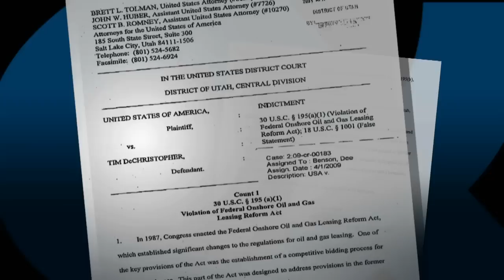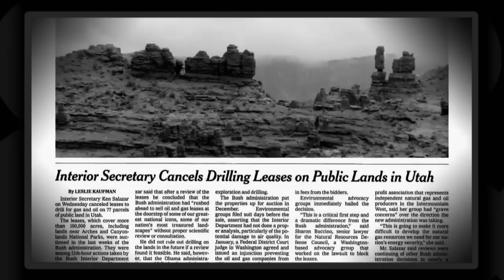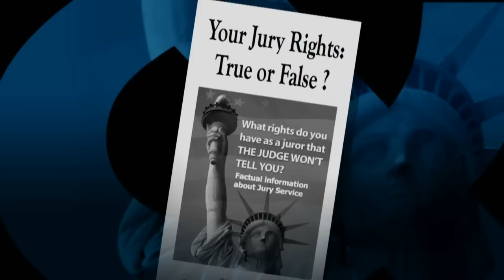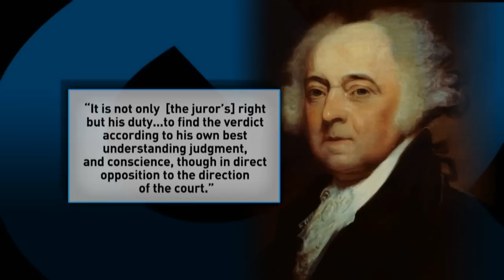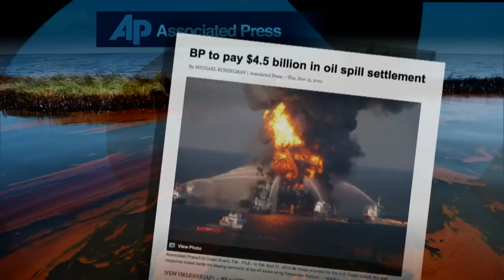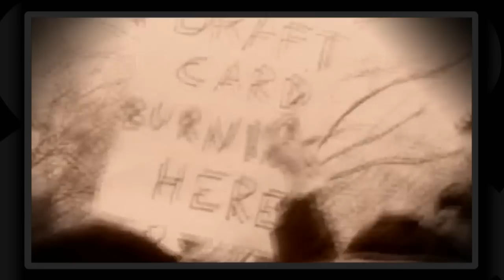Why Tim DeChristopher Went to Prison for His Protest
In December 2008, during the closing weeks of the Bush White House, 27-year-old environmental activist Tim DeChristopher went to protest the auction of gas and oil drilling rights to more than 150,000 acres of publicly-owned Utah wilderness. But instead of yelling slogans or waving a sign, DeChristopher disrupted the proceedings by starting to bid. Given an auction paddle designating him "Bidder 70", DeChristopher won a dozen land leases worth nearly two million dollars. He was arrested for criminal fraud, found guilty, and sentenced to two years in federal prison -- even though the new Obama Administration had since declared the oil and gas auction null and void.

DeChristopher -- who was released less than a month ago -- joins Bill to talk about the necessity of civil disobedience in the fight for justice, how his jury was ordered to place the strict letter of the law over moral conscience, and the future of the environmental movement. Bidder 70, a new documentary chronicling DeChristopher's legal battle and activism, opened May 17. DeChristopher is co-founder of the grassroots environmental group Peaceful Uprising.